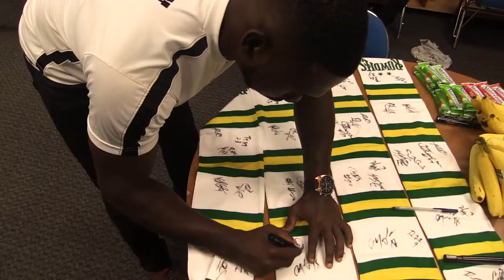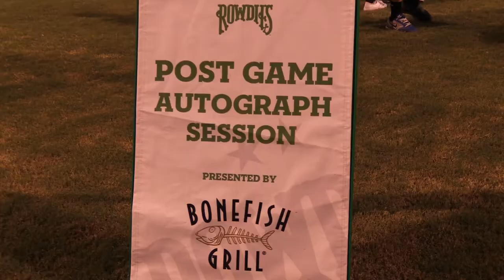2014 Rowdies Front Row - Episode 9: Carolina RailHawks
Check out the behind-the-scenes action of the Rowdies match vs the Carolina RailHawks at Al Lang Stadium in St. Petersburg on August 23, 2014. The Rowdies were beaten 1-0 by Tiyi Shipalane's stoppage-time goal.